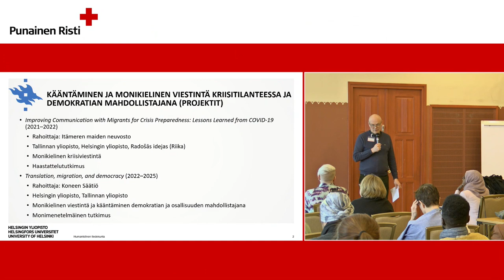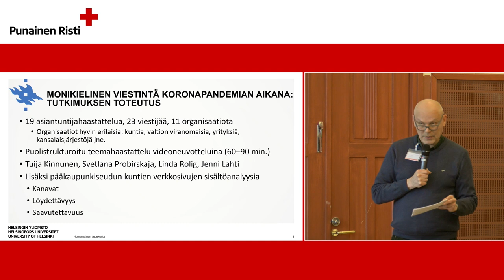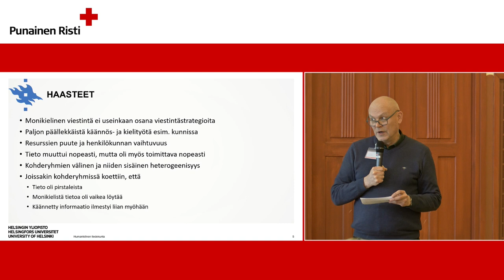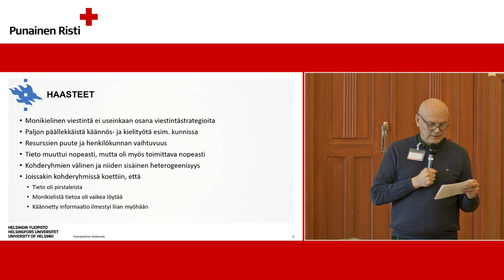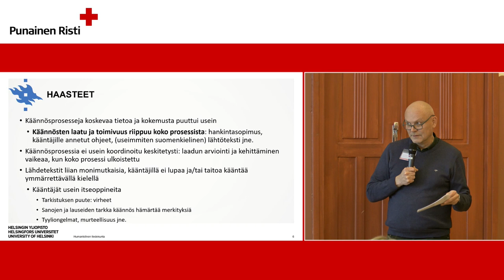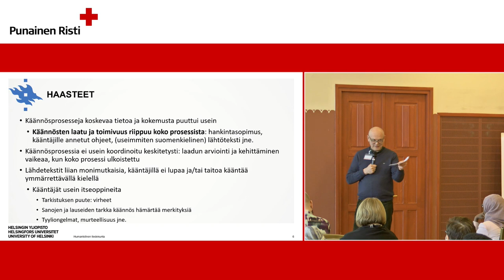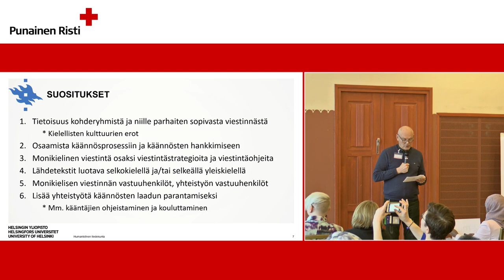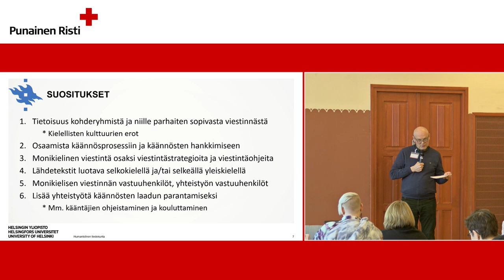9. Monikielisen kriisiviestinnän haasteet ja kehitystarpeet - Simo Määttä, Helsingin yliopisto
Järjestöjen monikielisen ja monikanavaisen koronaviestinnän koordinaatiohanke

Mitä olemme oppineet koronasta? -hankeseminaari
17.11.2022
Paasitorni

Monikielisen kriisiviestinnän haasteet ja kehitystarpeet, apulaisprofessori Simo Määttä,  Helsingin yliopisto.

Videon tuotti Paasitorni Live.